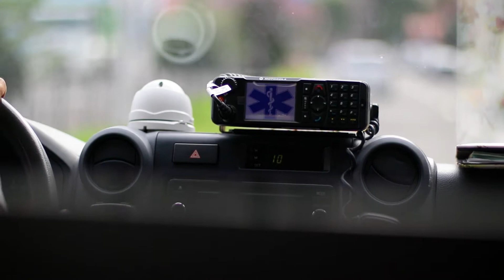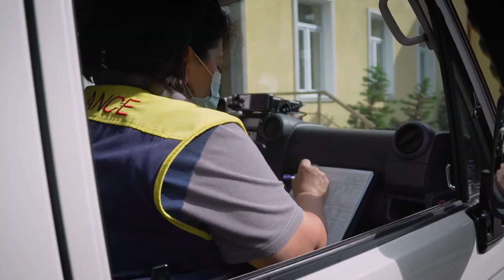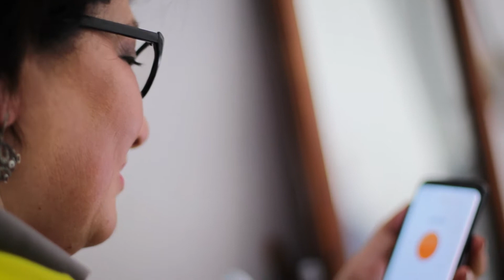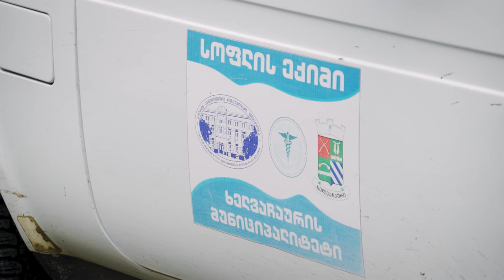დღე და ღამე - 24/7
„გვიან ღამით მოვა და მაინც დილაადრიანად მიდის“ – ასე აღწერს 84 წლის მამა შვილის შრომასა და ყოველდღიურობას.
▶ მადონა დიასამიძე მე-10 ბრიგადის მთავარი ექიმია. ყოველ მე-4 დღეს, 24 საათიანი ცვლის ფარგლებში მახინჯაურის სოფლებსა და საკუთარ პროფესიას ერთგულად ემსახურება. თვეში დაახლოებით 7/8 ცვლა უწევს და არცერთი ეს 24 საათი ერთმანეთს არ ჰგავს.
სამუშაო დღე დილის 10 საათზე პუშკინის ქუჩის ბაზაზე გამოცხადებით იწყება და მახინჯაურისკენ გზით - გრძელდება. პანდემიის დასწყისსა და შუაწელში, მახინჯაურამდე მისვლას  ხშირად ვერც კი ახერხებდა გამოძახებების მომეტებული რაოდენობის გამო. ახლა ოდნავ ამოისუნთქა...
▶ სასწრაფოს ექიმობა მისი ერთადერთი საქმიანობა არაა. პარალელურად ის მაჭახელას ხეობის სოფლის ექიმიცაა. ადგილობრივი ამბულატორიის მცირე შენობაში და კიდევ უფრო მცირე კოლექტივი როგორღაც ახერხებს მომიჯნავე სოფლების პაციენტებისთვის პირველადი მომსახურების გაწევას და რაც ახლა ყველაზე მნიშვნელოვანია - ვაქცინაციის პროცესის წარმართვას.
▶ თავისუფალი დრო თითქმის არ აქვს; უფრო სწორად - აქვს, მაგრამ იმ დროსაც პაციენტებთან სატელეფონო საუბრებს უთმობს და არცერთ გამოტოვებული ზარს უყურადღებოდ არ ტოვებს; ანუ, უყურადღებოდ არ ტოვებს ყველა იმ პაციენტს, ვინც მადონა ექიმის მოიმედე და მომლოდინეა.
▶ მაჭახელას ხეობაც და ხეობის მაცხოვრებლებიც მისთვის უკვე ერთი დიდი ოჯახია და სიამაყით ჰყვება იმასაც, რომ რომელ პაციენტთანაც არ უნდა დაუღამდეს, იქვე შეუძლია ღამის გადაგორებაც ისე რომ თავს უცხოდ არ აგრძობინებენ, პირიქით - მადონა დიასამიძის დანახვაც და სტუმრობაც იმედიც და პატივიცაა ერთდროულად.
ერთხელ, კეთილი დანაშაულიც ჩაუდენია [ღიმილით და თან გულდაწყვეტით იხსენებს ამ ეპიზოდს]. თურმე, ყველაფერი ასე ყოფილა: ...
• რეჟისორი: გიორგი მურვანიძე
• მთავარ როლში: მადონა დიასამიძე
• პროდიუსერი: ბაჩო გურაბანიძე
• ოპერატორები: გიორგი მურვანიძე, ირაკლი ყურუა, გოჩა კვაჭაძე
• მონტაჟი: გიორგი მურვანიძე
• დრონის ოპერატორი: გოჩა კვაჭაძე
• გრაფიკა: გიორგი ხომერიკი
• გარეკანი: ირაკლი ყურუა